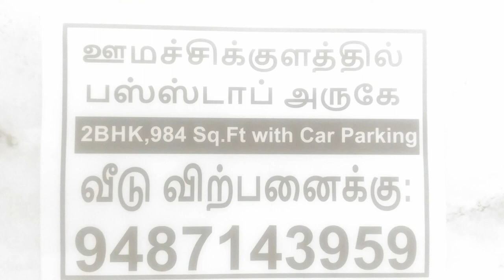Tik Tok Stock: பணம் இல்லாமல் பணம் சம்பாதிப்பது எப்படி?19வது எபிசோடு by bulsStreet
web நீங்கள் எந்த நிலையில் இருந்தாலும எவ்வளவூ பணக்கஷ்டத்தில் இருந்தாலும் இந்த தொடர்விடியோ பதிவூகள் உங்களை பெரிய பணக்காரனாக மாற்ற உதவி செய்து விடும்.தொடர்ந்து எல்லா விடியோக்களையூம் பாருங்கள்.முந்தைய விடியோக்களையூம் பாருங்கள்.இணையதளத்திற்கும் வாருங்கள்.